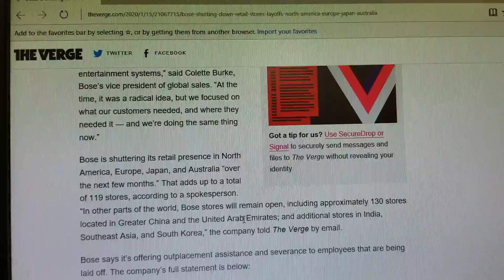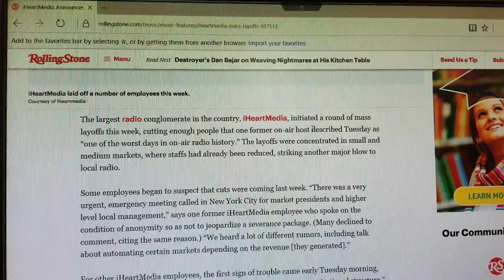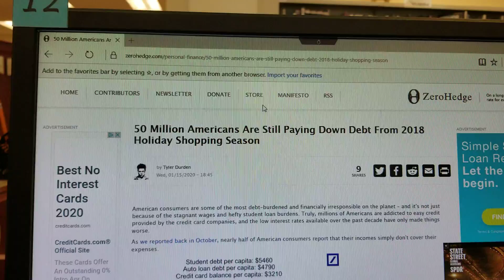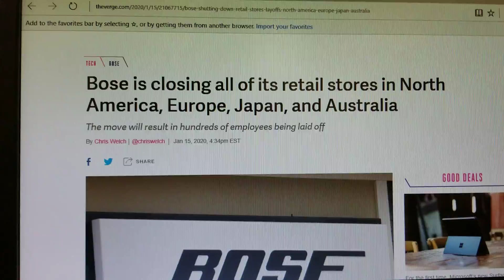Bose closing 119 stores Retail Apocalypse 2020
Today I talk about Bose closing down 119 stores. Iheart radio layoffs. As well as 50 million Americans who have not paid of credit card debt from 2018.